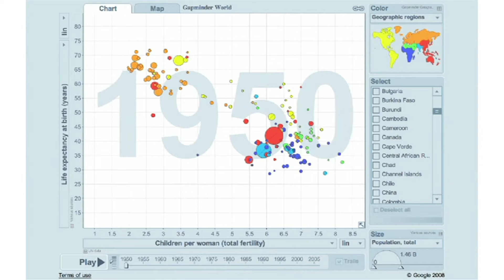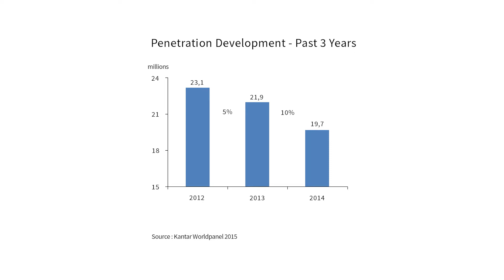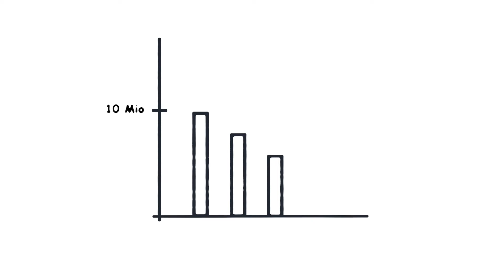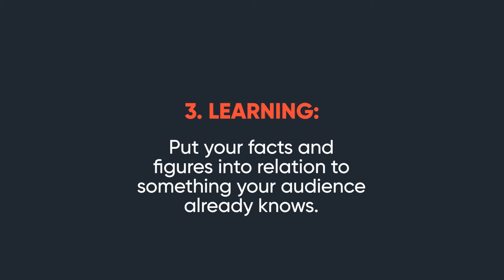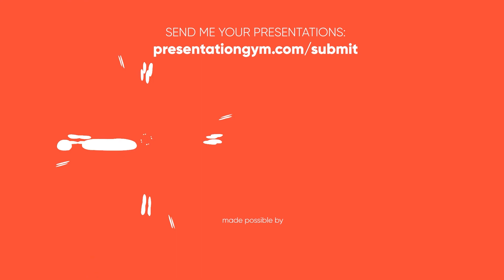THE MOST EXCITING WAY TO PRESENT FACTS AND FIGURES!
Let's see how Hans Rosling puts facts in context to show connections and what he uses for that.

Facts and figures can have tremendous power in presentations. However, if they stand alone, they are usually not effective enough. Hans Rosling was known for presenting such information, a dataset clearly and understandably. Let's take a look at his TED Talk and see what we can learn from it. Whether with a context or comparison, another presentation method like PowerPoint - there are many ways to present facts and figures more effectively and powerfully.

Presenter: Jürgen Kohnen

DO YOU WANT TO PUT YOUR PRESENTATION THROUGH THE ACID TEST?
for more details!

Clips:
Hans Rosling | TED@State (2009, June). Let my dataset change your mindset.

Hans Rosling | TED@Cannes (2010, June). Global population growth, box by box.

Book:
Rosling, Hans; Rosling, ola; Rosling Rönnlund, Anna. (2018). Factfullness.

A YouTube Channel by Procter & Gamble